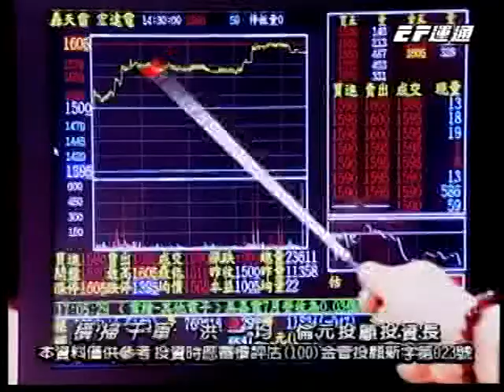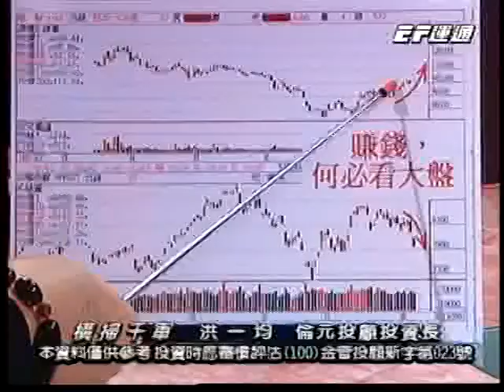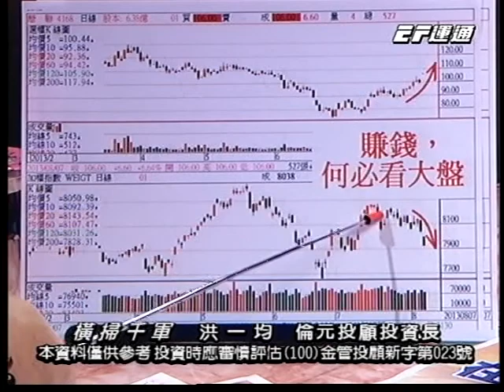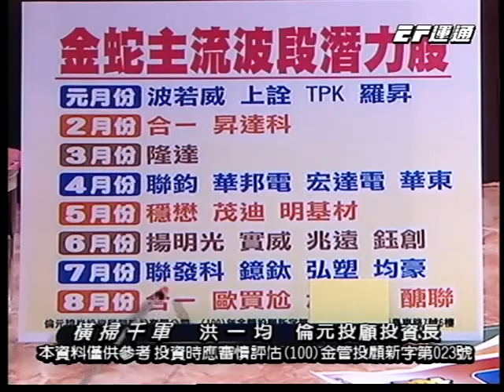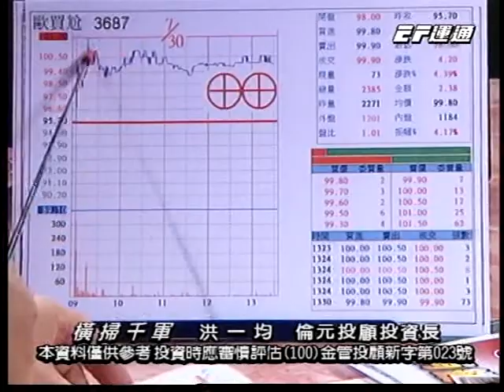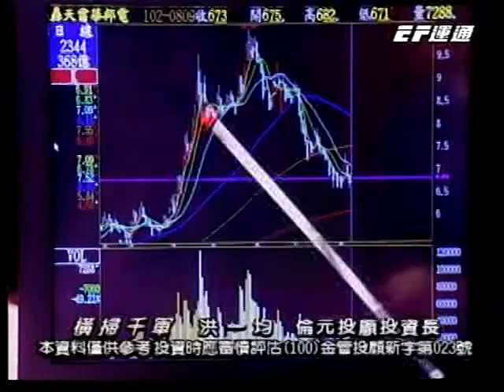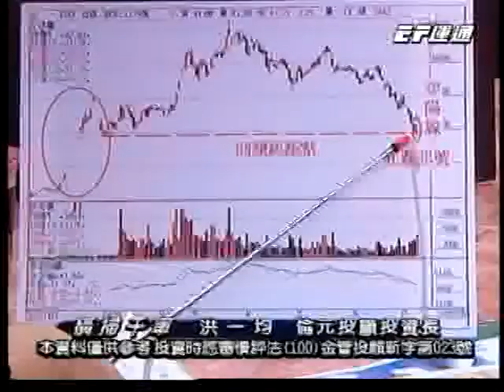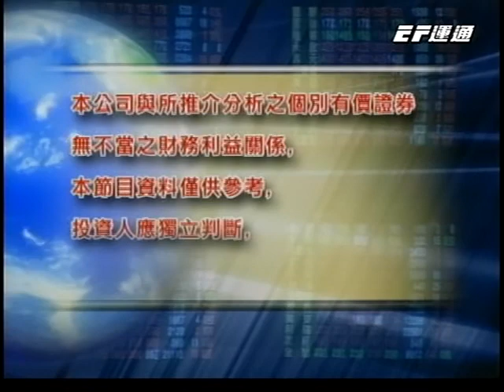20130809 1830 洪一均 橫掃千軍